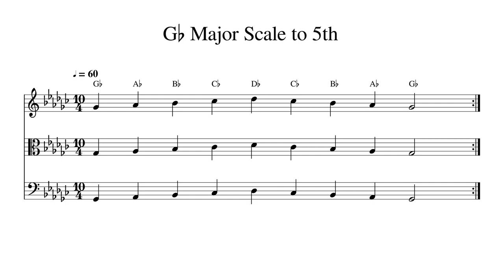G♭ G Flat Major Scale to 5th at 60bpm Backing Track BnW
Play or sing along. This track features double bass, cello, viola and violin playing G♭ G Flat Major Scale to 5th at 60bpm. Sheet music is provided on G treble clef, C alto clef and F bass clef.